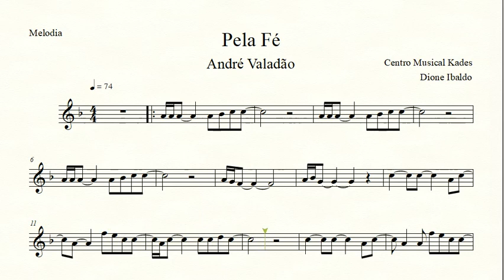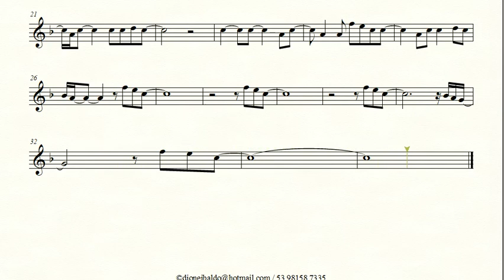Partitura PELA FÉ - André Valadão - Melodia